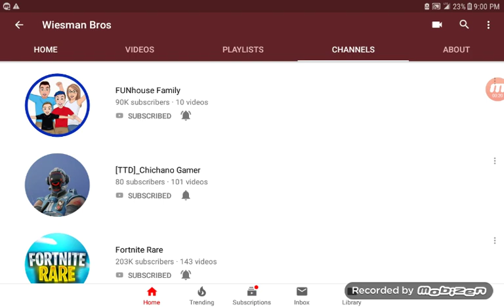Thanks For 80 Subscribers